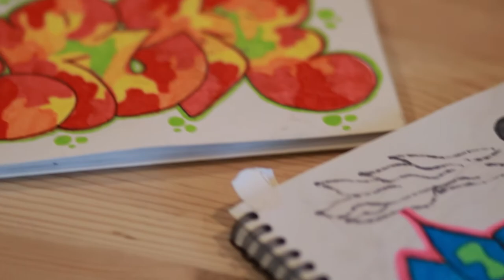Golden Time Talent | 28 Season | Volodymyr Rusinov | STREET ART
Имя участника или коллектив: Volodymyr  Rusinov

Страна: Ukraine

Город: Луцьк

Название конкурсной работы: ERK

Размеры работы: Різні

Материал исполнения: Метал, стіни, тканина

Технология изготовления: Фарби, маркери, балони з фарбою для графіті, друк та розпис на матеріалі.

История создания работы: Малюнки, які з альбому та графіті на стінах перетворились на власний тег та логотип ERK. Так з‘явилась перша колекція футболок та бандан, які незабаром будуть представлені на Lutsk Fashion Weekend. Крім показу на локації Fashion будуть представлені презентаційні роботи ERK- металеві конструкції з графіті та велика каное, як основний елемент декору ERK.

Номинация: Стріт арт

28 Season

erk.vova

Участие в других конкурсах и фестивалях / творческие достижения: Новачок